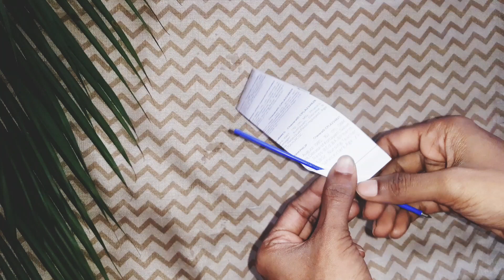DIY Flower Hanging Decoration|Simple flower making for beginner|cheery bella craft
A hanging craft is a decoration.its very easy and simple to make unique. As a beginner to enjoy this craft.Flowers are pretty and colors to eye.

Material Required

color A4 paper
Scissors
Fevicol
Thread

Happy watching

Post  your comments and suggestions .

Query Solved
simple flower hanging
Easy flower making
Simple flower hanging
paper flower hanging craft
color paper simple craft
flower making for beginner
stage Decoration flower
party table Decoration using flower
color paper stage Decor using flower